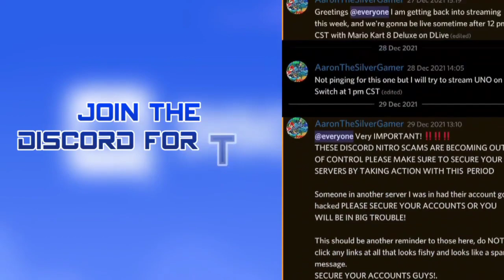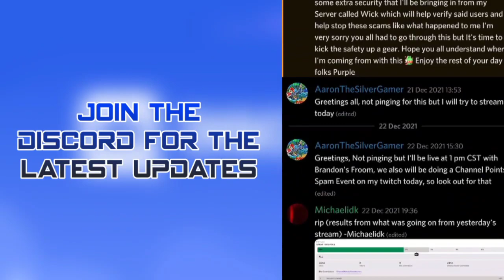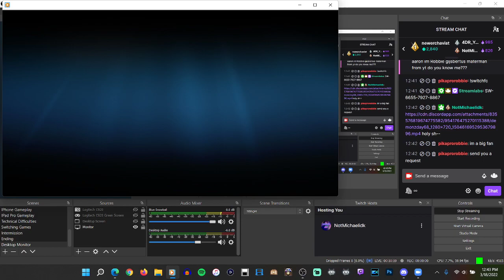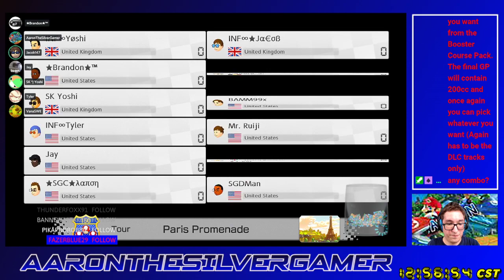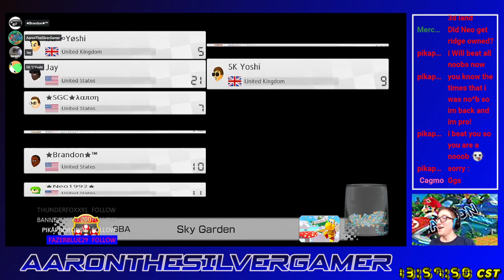[MK8D] Purple's Booster Course Pass Froom #1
We're joining PurpleYoshiFanSpence and crew in a friend room checking out the Wave 1 DLC tracks. GP1 is 150cc, GP2 is Mirror, and GP3 is 200cc. My old friend DMan makes a surprise appearance in the first GP as well.